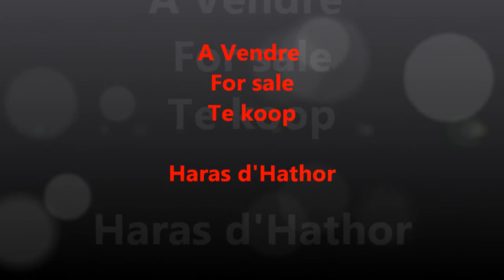Cephaestoff Soignies2014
Poulain d un an de dressage